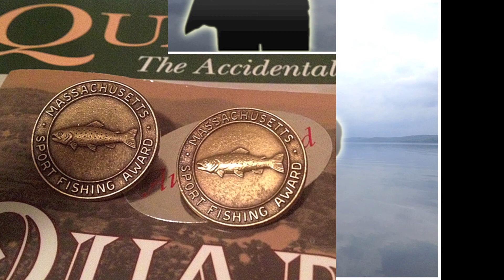Quabin Reservoir 2014 Fishing Highlights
A mash-up of fishing clips taken at Quabbin Reservoir during the 2014 season. Targeting Landlocked Salmon, Smallmouth Bass & Lake Trout. Fishing both artificial lures & live bait, all over the lake. Quabbin is located in central Massachusetts.